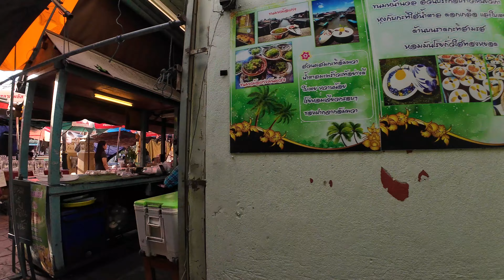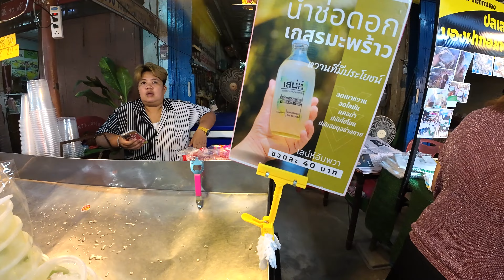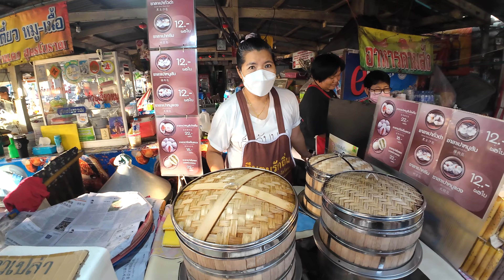Thailand Floating Market at Bangkok மிதக்கும் சந்தை Amphawa Floating Market Thailand Street Food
Thailand Floating Market at Bangkok Amphawa Floating Market Thailand Street Food Budget Tour
Amphawa Floating Market is one of Thailand's floating markets which is old and very popular among tourists.

Hi Friends, I am a Traveller, I am so excited to visit the heavenly place in Thailand which is none other than The beautiful  place Bangkok.  This journey will be interesting because I pass by so beautiful landscapes and scenery. So enjoy guys, I will give all information on traveling to Thailand.
Best Places To Stay In Bangkok, Budget Friendly Hotels In Bangkok, Bangkok Hotels Low Budget, Budget Honeymoon Resorts In Bangkok, Budget Bangkok Resorts, Bangkok Budget Hotels, Bangkok, Budget Resorts With Pool